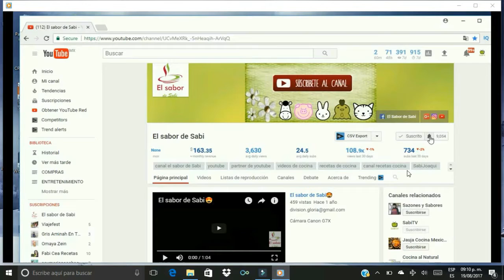Hojaldre en Nogada/recetas/El sabor de Sabi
Còmo Hacer Hojaldre en Nogada. Hojaldre en Nogada en  El sabor de Sabi. Receta completa, ingredientes y pasos detallados para preparar facil y rapido Hojaldre en Nogada. Económica y muy fácil de hacer,  Deliciosa receta de la Gastronomìa Mexicana, Buen provecho.